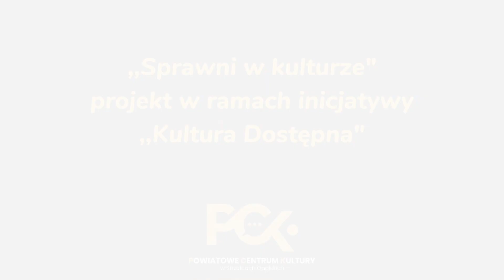Powiatowe Centrum Kultury w Strzelcach Opolskich-dobra praktyka w dostępności,film z audiodeskrypcją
Film przygotowany przez Powiatowe Centrum Kultury w Strzelcach Opolskich jako podsumowanie działań zrealizowanych w ramach projektu "Kultura bez barier" w 2022 i 2023 roku.
Szczegóły zrealizowanych przez instytucję działań można przeczytać w Modelu Dostępnej Kultury

Projekt został zrealizowany przez:
Państwowy Fundusz Rehabilitacji Osób Niepełnosprawnych, Ministerstwo Kultury i Dziedzictwa Narodowego, Fundację Kultury bez Barier, Institut für Bildung und Kultur e.V i współpracujące z nim Kompetenzzentrum für Kulturelle Bildung im Alter und inklusive Kultur (kubia)
w ramach Działania 4.3 Współpraca ponadnarodowa Programu Operacyjnego Wiedza Edukacja Rozwój na lata 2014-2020.